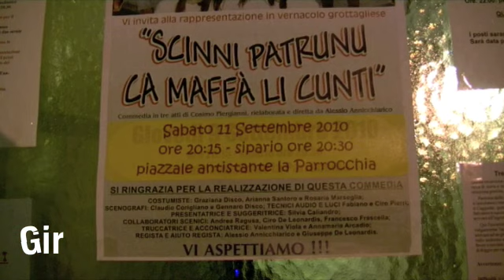Li Picca Ma Buene, la compagnia tetrale del "Scinni Patruno ca ma fa li cunti"